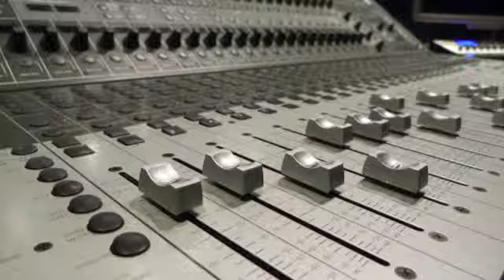HARD HIP HOP BEAT FREE DL PROD. JOHNNYB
HIP HOP beat  made in logic pro 9